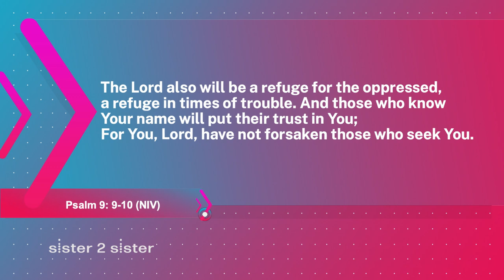Sister 2 Sister: Does ALL of the Bible still apply?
Join the sisters of Sister 2 Sister when we ask: does ALL of the bible still apply to us today? How do you know God is real? And... How much control does God have over things that happen in our world? All that and more on Sister 2 Sister!